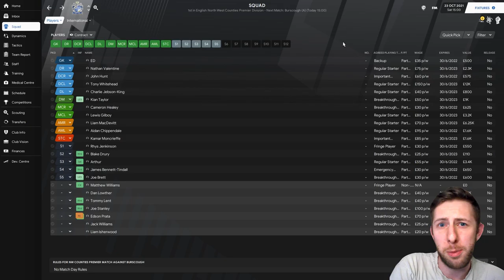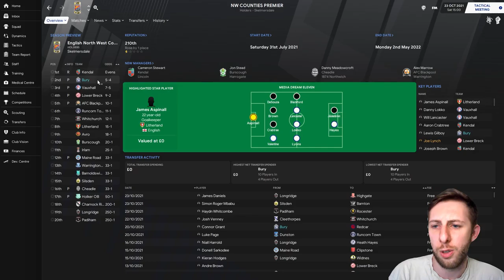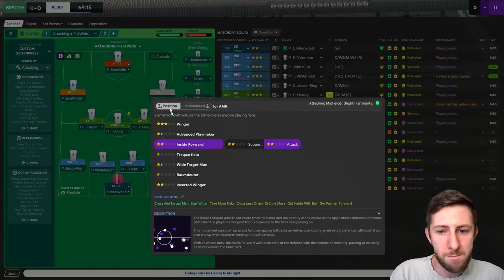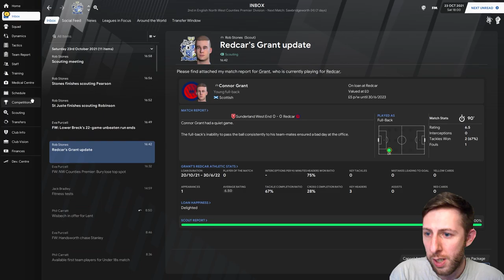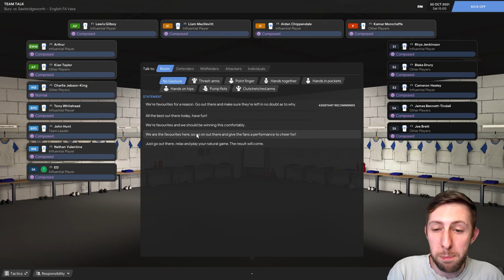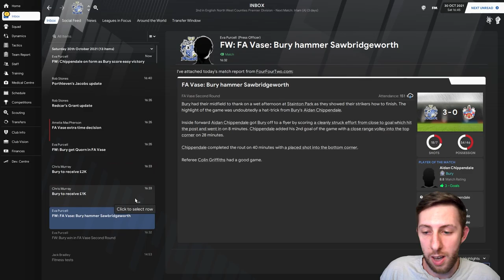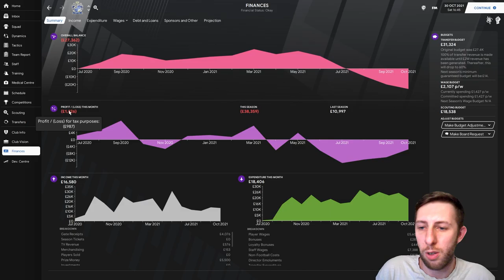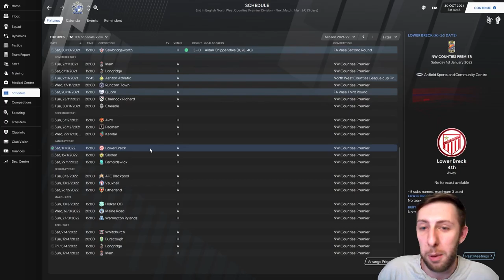Bury The Hatchet | #10 | Kicking On | Let's Play FM21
Bury The Hatchet aims to take Bury AFC from Level 10 in the English Football Pyramid to the lofty heights of Premiership football & beyond in Football Manager 2021.

Follow Coach Coot on our journey from non-league to footballing powerhouse.

Videos uploaded daily at 6pm UK time.